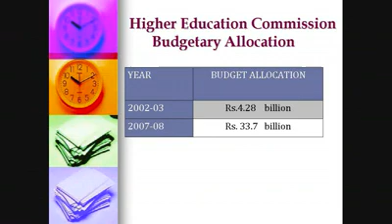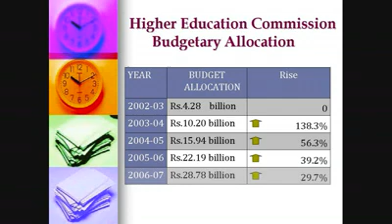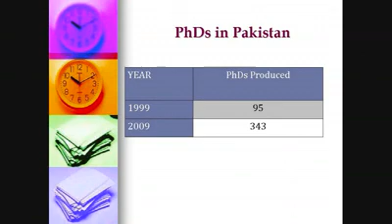Higher Education Commission and Pervez Musharraf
APML